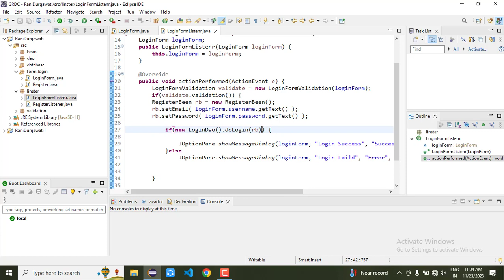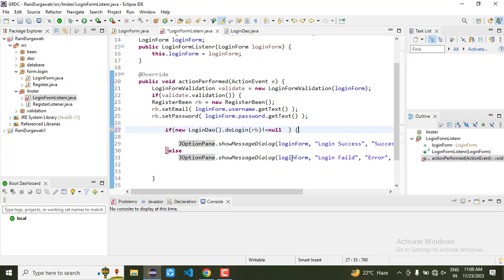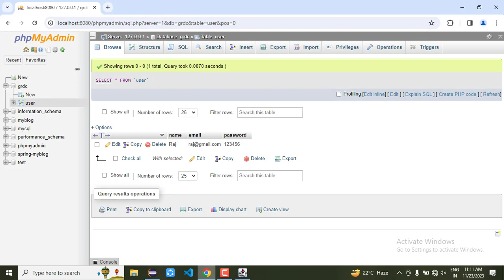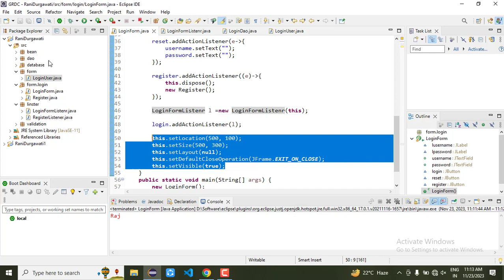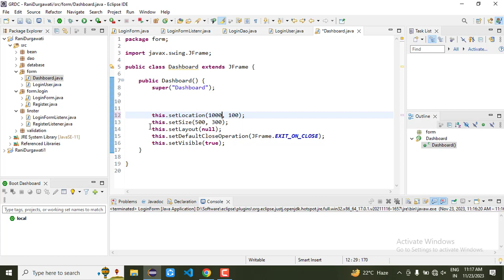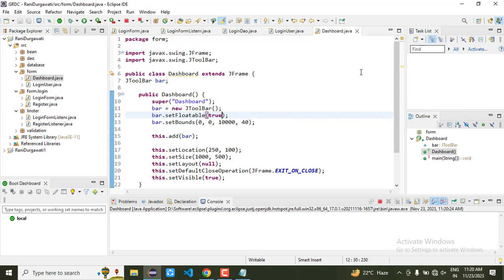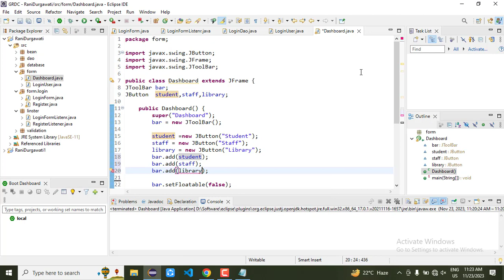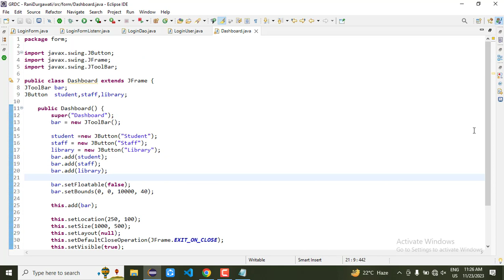8. Login User and Create Dashboard Form | Govt. Rani Durgawati college | Semant sir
8. Login User and Create Dashboard Form | Govt. Rani Durgawati college | Semant sir semantsir Hindi
create dashboard form in java
core java
advance java
GUI programming in Java
AWT Swing
Java event
Semant Mishra